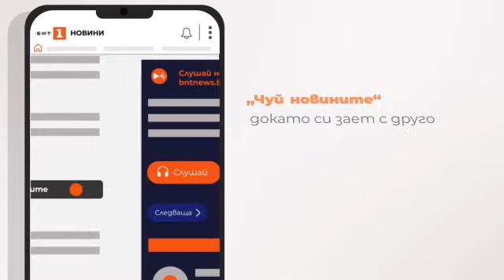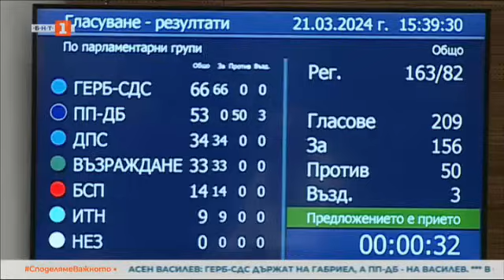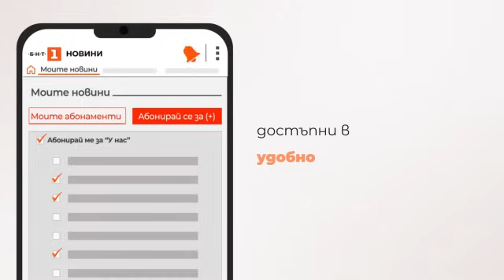По света и у нас - 21.03.2024, 23:00 по БНТ